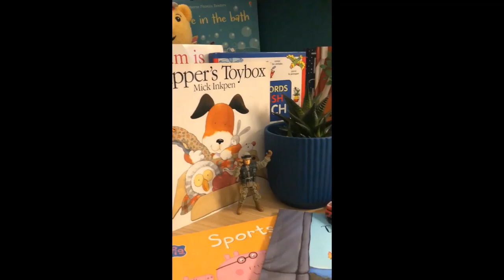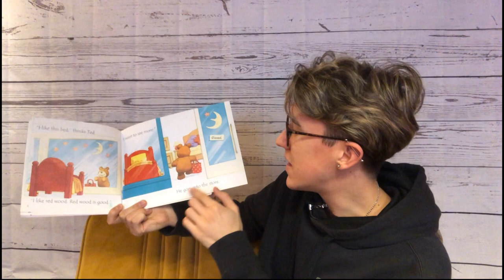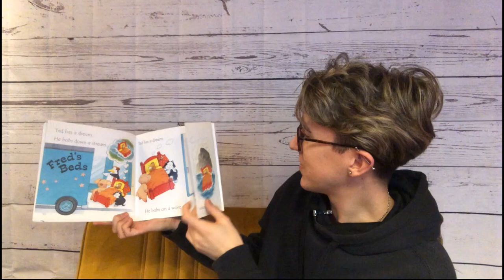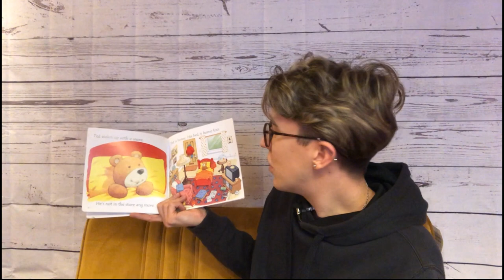Ted in a red bed by Phil Roxbee Cox & Stephen Cartwright.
Ted in a red bed by Phil Roxbee Cox & Stephen Cartwright. Read by Mr Noakes